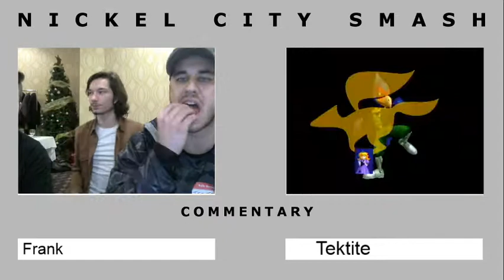Nickel City Smash 18 Pools - Lynxx vs JOATguy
There was a slight problem when recording this, for that I am sorry and will do better next time.